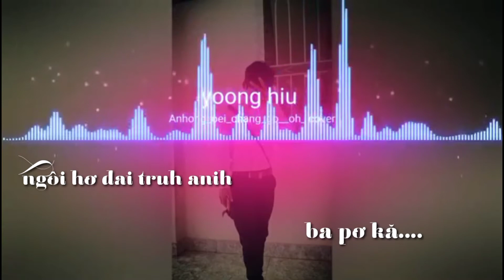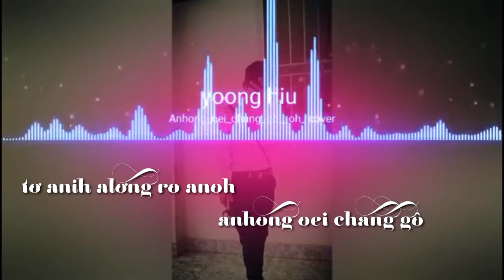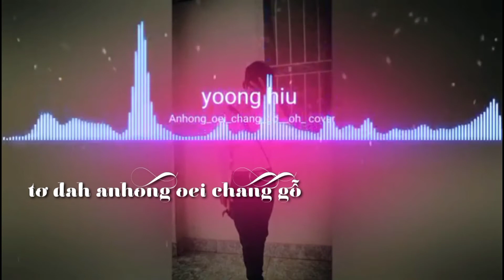Anhong oei chang gô oh- Karaoke (-yonghiu ) nhạc được yêu thích nhất 2021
Mô tả
yong hiu blogs ❤️ chào tất cả mọi người
cảm ơn mọi người trong thời gian qua đã luôn
 yêu quý va ủng hộ yong hiu blogs

để cập nhật video mới nhất nhé
😍 đừng quên kết nối với yong hiu blogs qua ứng dụng sau!

Chi tiết